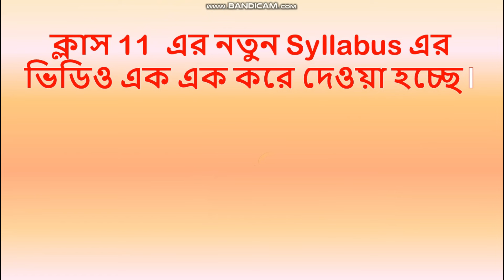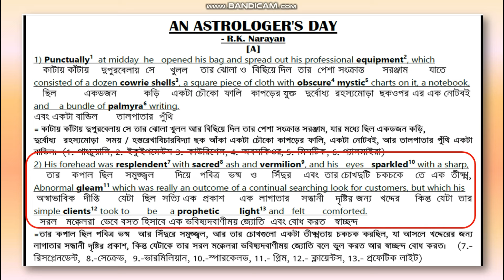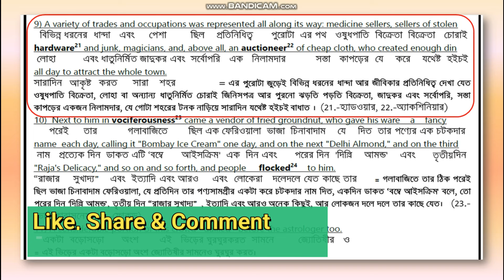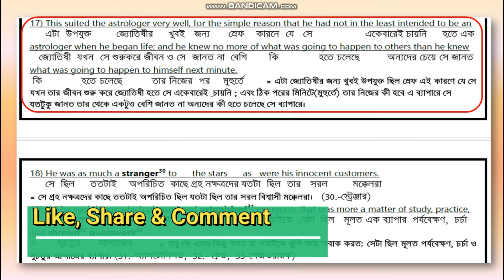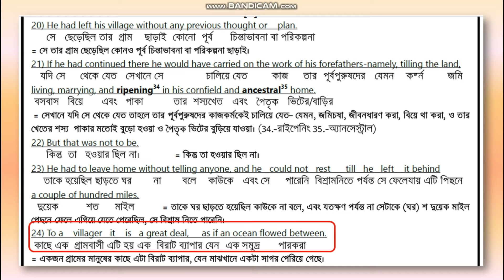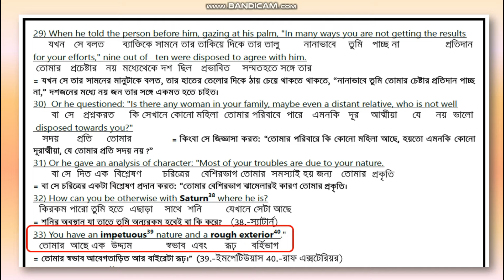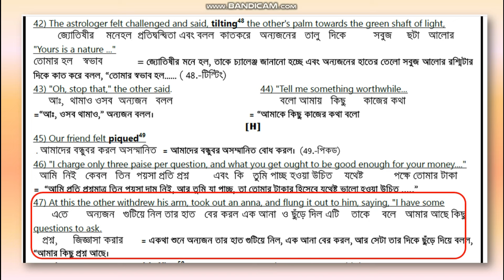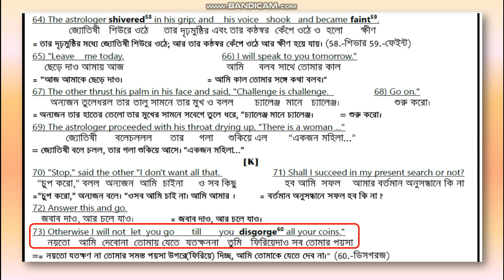An Astrologer's Day Part 1 Bengali Meaning||RK Narayan||Class XI || Semester 1||New Syllabus||WBCHSE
2024 -এ ক্লাস 11 -এর নতুন Syllabus চালু হল যা ২টি Semester এ বিভক্ত । এই ভিডিও তে তোমরা Class XI -এর  Semester 1 এর প্রথম Prose , RK Narayan র  An Astrologer's Day এর  Part 1 এর Bengali Meaning প্রতিটি শব্দ ধরে পাবে । পরবর্তী সময়ে ধীরে Class XI -এর সমস্ত ভিডিও পেয়ে যাবে । যে কোনো সমস্যায় যোগাযোগ করো: 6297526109
এইগদ্যটির PDF ডাউনলোড করতে নীচের website link -এ click করো 👇👇👇👇

3) Jimmy valentine part 1:H2xvf3BvD6U
4) Jimmy Valentine part 2: 6wQ4B6Gip3o